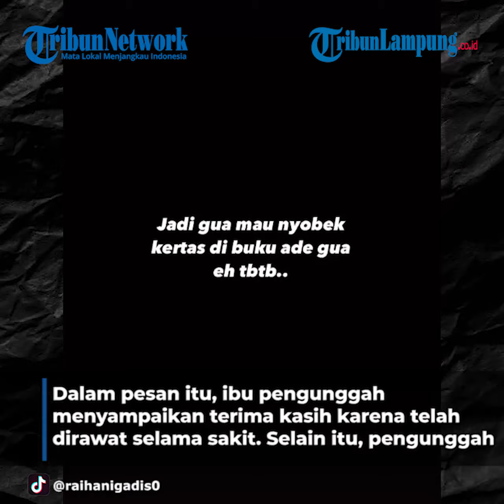Viral Kisah Haru Wanita Temukan Pesan Dari Mendiang Ibu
LAMPUNG.TRIBUNNEWS.COM - Video itu diunggah akun TikTok @raihanigadis0, Selasa (24/8/2021).
Pemilik akun mengunggah foto buku tulis berisi pesan dari mendiang ibu.
Ia tak mengetahui kapan sang ibu menulis pesan yang ditujukan padanya tersebut.
Dalam pesan itu, ibu pengunggah menyampaikan terima kasih karena telah dirawat selama sakit.
Selain itu, pengunggah juga diminta untuk menjaga sang adik apabila ibunya telah tiada.
Selanjutnya, pesan di buku tulis itu juga ditujukan kepada adik pengunggah video.
Sang ibu meminta anak bungsunya agar tidak nakal dan menurut dengan kakaknya.
"Jadi gua mau nyobek kertas di buku adik gua, eh tiba-tiba.
Gatau ini ditulis kapan, mama sudah ga ada dari 4 Juli kemarin," tulis akun itu.